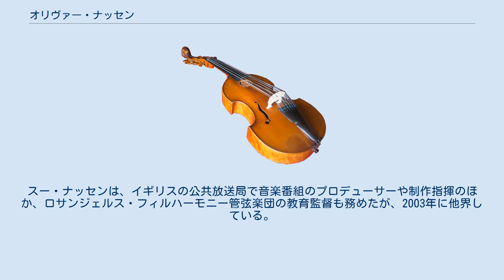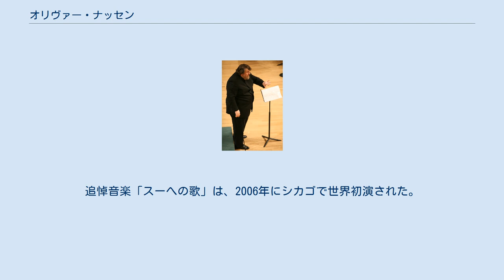オリヴァー・ナッセン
オリヴァー・ナッセン（Oliver Knussen, 1952年6月12日 - 2018年7月8日）は、イギリスの作曲家、指揮者。
 グラスゴー出身。
父ステュアート・ナッセンはロンドン交響楽団首席コントラバス奏者を務めた。
ジョン・ランバートに作曲を学び、後にベンジャミン・ブリテンから激励を受けた。
マサチューセッツ州のタングルウッド音楽センターでは、数年にわたりガンサー・シュラーの下で学んだ。
後年、1986年から1998年までタングルウッド音楽センターで現代音楽部門の部長を務めた。
 16歳の時、ロンドン交響楽団を指揮して自作の交響曲第1番（1966年 - 1967年）を初演し、指揮デビューを果たした。
ハーグ・レジデンティ管弦楽団の首席客演指揮者（1992年 - 1996年）の他、オールドバラ音楽祭の准芸術監督（1983年 - 1998年）、ロンドン・シンフォニエッタの音楽監督（1998年 - 2002年）ならびに桂冠指揮者を歴任している。
 主な作品に、「交響曲第2番」（1971年、タングルウッドでマーガレット・グラント賞受賞）、「ウィニー・ザ・プーのハミングと踊り」（1970年 - 1983年）、「大地の海」（1972年 - 1973年）、「オフィーリアのダンス」（1975年）、「トランペット」（1975年）、三部作「秋の歌」「カンタータ」「ソーニャの子守歌」（1975年 - 1977年）、「走行」（1979年）、「交響曲第3番」（1973年 - 1979年）などがある。
また1980年代の主要作品に、2つの児童オペラ「かいじゅうたちのいるところ」「ヒグレッティ・ピグレッティ・ポップ!」があり、いずれもモーリス・センダックの台本による。
 1994年10月7日にはサントリーホール国際作曲委嘱シリーズNo.19として『ホルン協奏曲』が、東京のサントリーホールで初演された。
 後妻スー夫人との間に娘ソーニャを授かる。
スー・ナッセンは、イギリスの公共放送局で音楽番組のプロデューサーや制作指揮のほか、ロサンジェルス・フィルハーモニー管弦楽団の教育監督も務めたが、2003年に他界している。
追悼音楽「スーへの歌」は、2006年にシカゴで世界初演された。